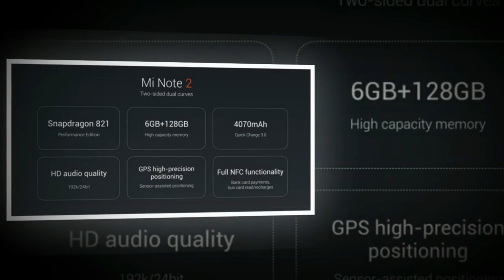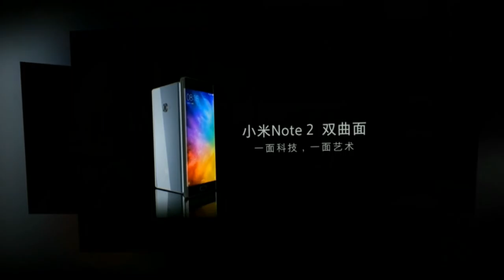Xiaomi Mi Note 2 - 6GB RAM, Dual Edge OLED Display, Snapdragon 821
Amazon USA

Amazon India

Xiaomi on Tuesday launched its latest flagship smartphone, the Mi Note 2, at its 'Curved to Impress' event in Beijing. The smartphone's highlight is the use of both front and back 3D curved glass, which also gives the Mi Note 2 a dual-edge curved display like the Samsung Galaxy S7 Edge, though perhaps not as extreme in scope. The company is calling it a two-sided curved display.

The Xiaomi Mi Note 2 will be available in three variants: a 4GB RAM/ 64GB inbuilt storage model priced at CNY 2,799, a 6GB RAM/ 128GB storage model priced at CNY 3,299, and the Global Edition 6GB RAM/ 128GB storage model priced at CNY 3,499. The last has support for global LTE bands (with support for up to 37 LTE bands). The smartphone will be available in Piano Black and Glacial Silver colour variants, and an aluminium build.

The Xiaomi Mi Note 2 sports a 5.7-inch Oled flexible display with a 77.2 percent screen-to-body ratio and a 110 percent NSTC gamut. The Mi Note 2 is powered by a 2.35GHz quad-core Snapdragon 821 Performance Edition SoC. It bears a 4070mAh battery and Quick Charge 3.0.

The Mi Note 2 bears a 22.56-megapixel rear camera with a Sony IMX318 Exmor RS sensor, an f/2.0 aperture, PDAF, and EIS with its own 3-axis gyroscope for 4K video stabilisation. On the front, it bears an 8-megapixel Sony IMX268 Exmor RS sensor, and an f/2.0 aperture, apart from a group selfie feature and Auto Beautify 3.0.

The company is touting LTE speeds up to 6000Mbps on the downlink, with 3x carrier aggregation. The Mi Note 2 also offers NFC connectivity, with support for Mi Pay. Also on board is the Aqstic audio processor, with 192kHz/24-bit Hi-Fi sound quality.